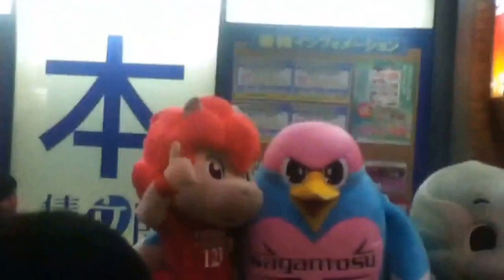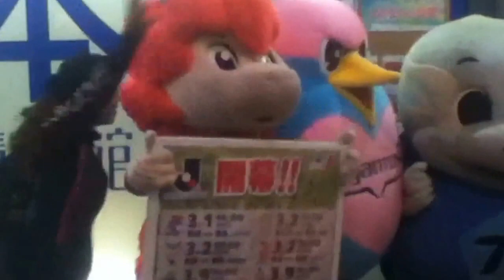新天町で九州のJリーグサッカークラブのマスコットがJリーグ開幕をPR